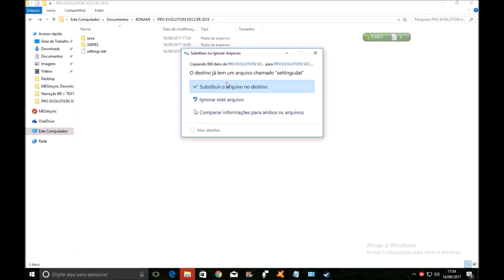WEPES PATCH 1.0 + Bundesliga DOWNLOAD PES 2018 PC